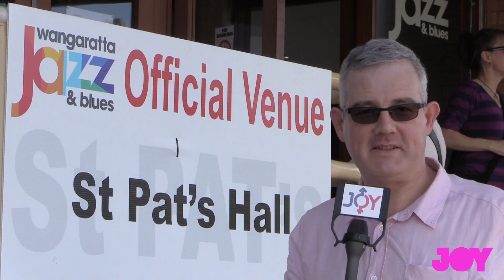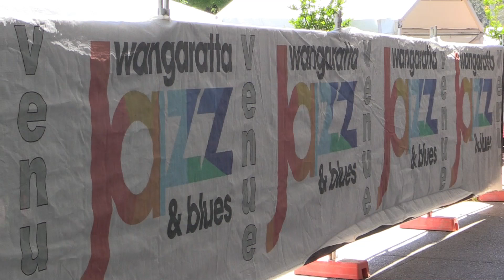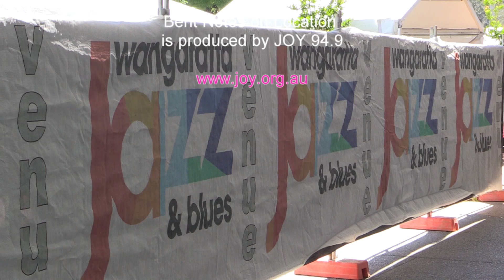Bent Notes On Location Wang 2016 Hetty Kate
David Moyle from Bent Notes chatted with Hetty Kate at at the Wangaratta Festival of Jazz and Blues 2016.  Hetty was performing in the St.Patricks Hall on the Saturday afternoon of the festival.